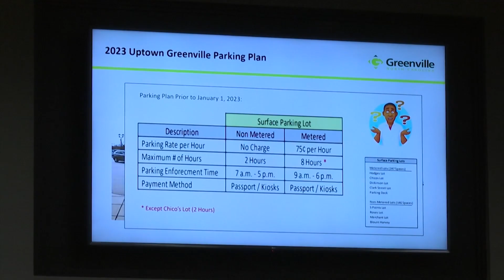Greenville City Council revisits, votes on Uptown's parking plan changes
During Monday's Greenville City Council meeting, members of the council voted on a motion to adopt Uptown's new parking plan after hearing the public's input since the plan took effect on Jan. 1.